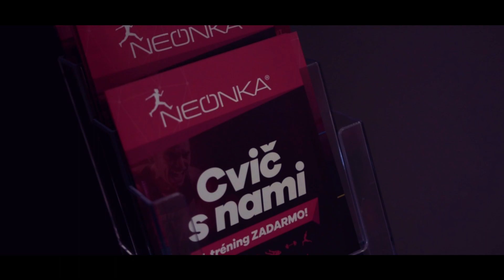NEONKA OC OPTIMA - otvorenie 12.8.2018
Krátky zostrih momentov, ktoré sprevádzali krst a otvorenie novej prevádzky na rozlohe 1000m2, kde nájdete kopec noviniek ako THE TRIP, alebo NEONKA LIGHT & SOUNDS®